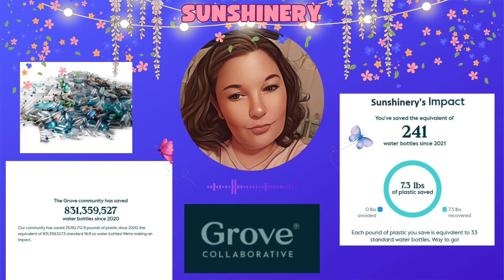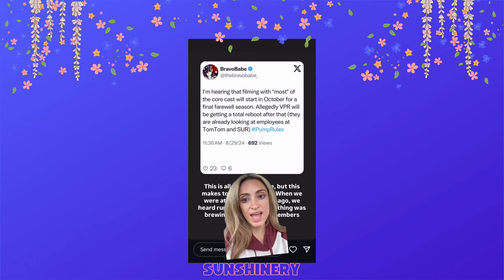Mama Still Got It with Lala Kent FT. Kristina Kelly | Vanderpump Rules | Amazon Live | Ep. 2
This is Ep 2 of a new series on Amazon Live called Mama Still Got It with Lala Kent, from Vanderpump Rules. In episode 2 it feature Kristina Kelly who we also know from VPR where Kristina sits down to give Lala a Natural makeup look with some amazing products, while also answering how its been being a new mom to her son River and all the different experiences along the way on her new Mom journey.

Please remember to LIKE👍 this video along with hitting the SUBSCRIBE ❤️button on my channel and don’t forget to hit the NOTIFICATION BELL🔔 to get notified when I post new videos & go live.

📢NEW SERIES COMING SOON, SO PLEASE MAKE SURE TO TUNE IN FOR IT AND MUCH MORE TO COME📢

PLEASE leave a COMMENT 💬below letting me know what you think about Ep. 2 with Kristina Kelly!

💜Links & More:💜
💙Kristina Kelly IG:
💙Heartspring IG:
💙StephWithDaDeets IG:
💜Friends of Sunshinery here on YT:💜

☀️Join the Sunshine Squad ☀️
Becoming a member to the channel you will get access to perks, like early access to videos, members only LIVE, emojis, badges, exclusive wallpaper, exclusive profile pictures & so much more! I will be adding readings from Ariana Madix's New book "Single AF Cocktails: Drinks for Bad B*tches" along with so much NEW STUFF to look forward too:

👚Get some awesome Items & T-Shirts w/the BEST SAYINGS at Hippie Runner & use my